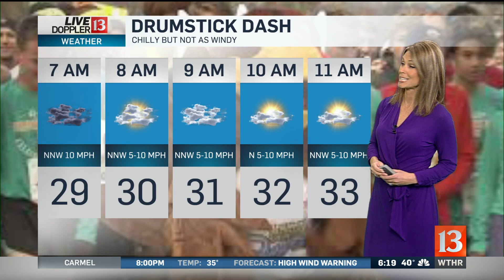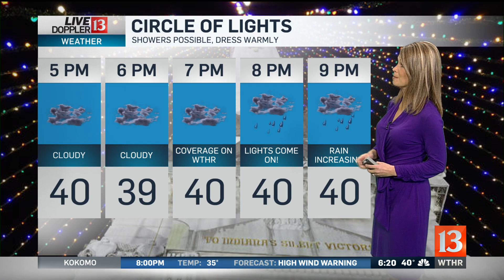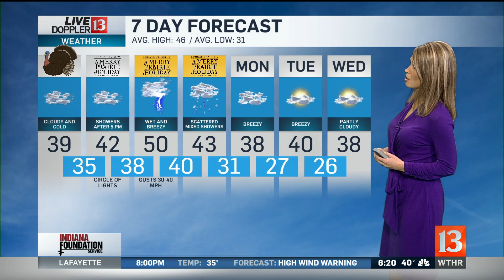Angela's 6PM Doppler 13 Forecast - Nov. 27, 2019